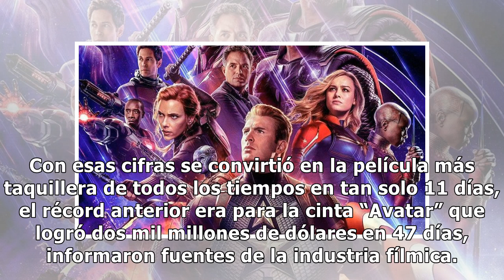“Avengers: Endgame” sigue triunfando en las taquillas mundiales